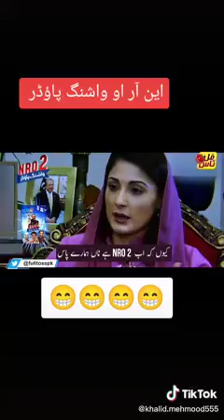shem on Pmln